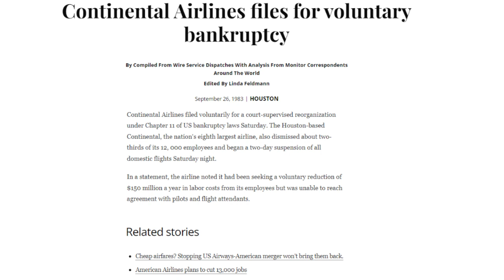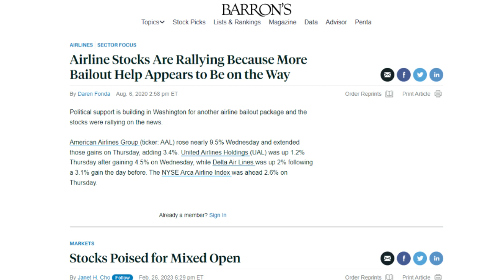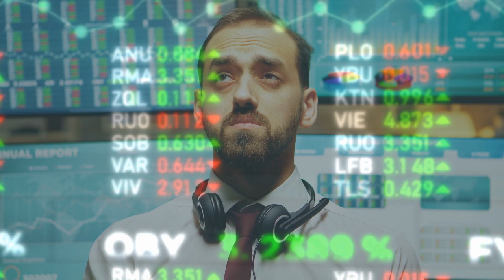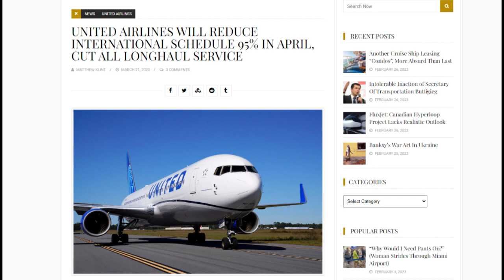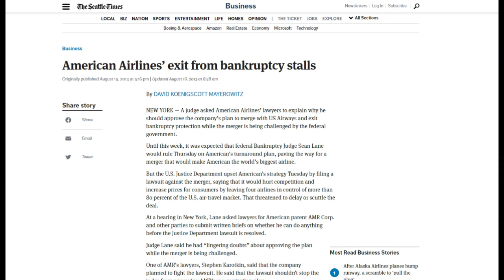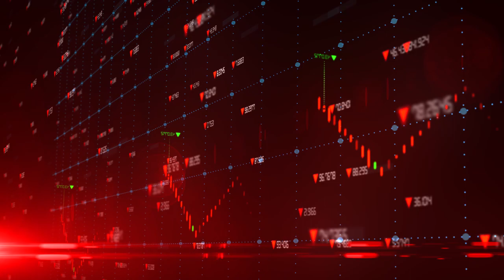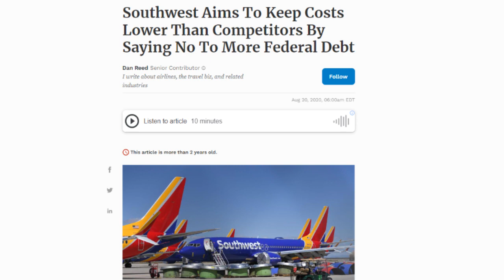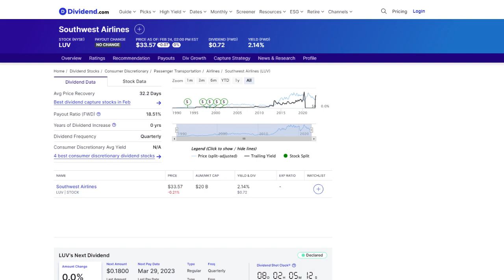Best Airline Stocks You NEED Now!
The airline industry is recovering, but prices remain historically low.  Find out which companies are the best airline stocks to invest in now.

Favorite free stock trading platform with M1 Finance and free $10 to signup

Popular free stock trading platform and receive a free random stock with Robinhood

Never invest more money than you can reasonably afford to lose, as all investments are contain inherent risks.  The author of the video may hold stock in some of the companies listed in these videos.